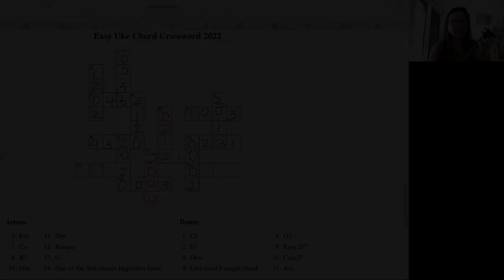3 Chord Thursday 2023 Themes & Crossword Puzzle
First session in 2023

Join us in Zoom or watch our livestream video recording in YouTube.
19th January 2023 Chinese Zodiac Signs
2 February 2023 World Ukulele Day